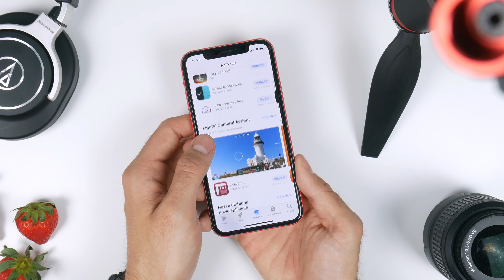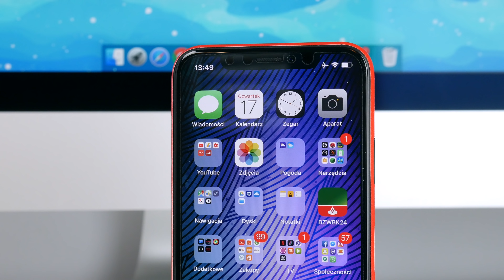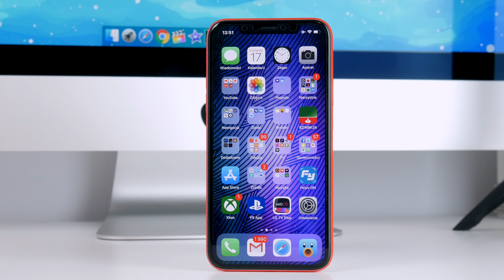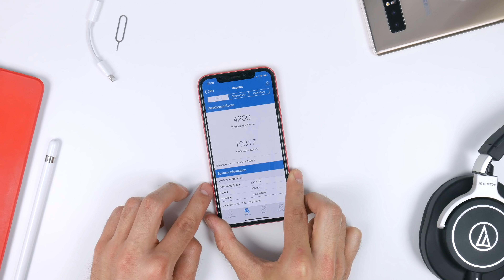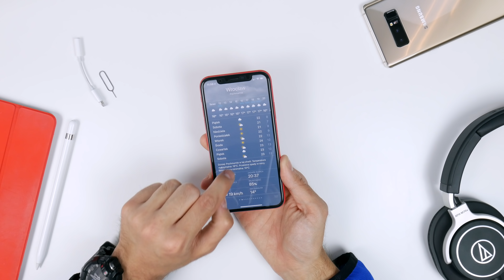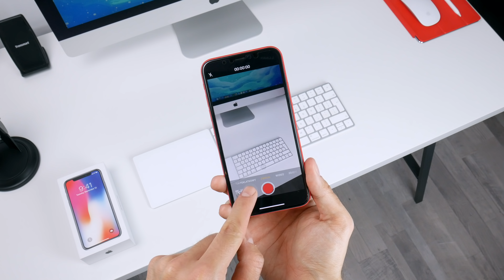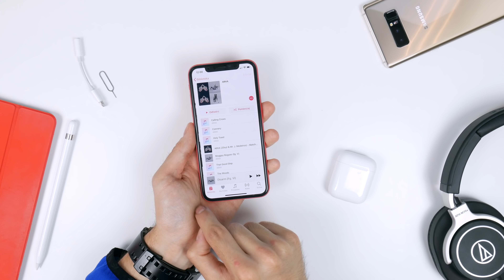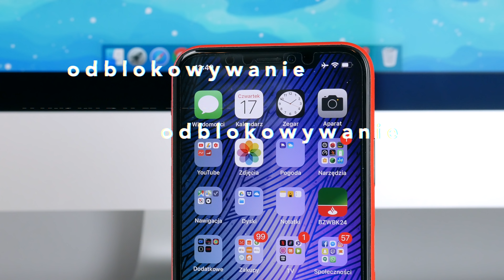iPhone X 📱| 6 miesięcy po zakupie | + KONKURS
Partner nie miał wpływu na ocenę telefonu.

Warunki konkursu:

1. Łapka pod filmem
2. Subskrypcja kanału "nieantyfan"
3. Dodanie komentarza z wybraną skórką + model Twojego telefonu

Trzech zwycięzców ogłoszę na YouTube i Facebooku 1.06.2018.

MUZYKA:
Moe Shop | Natural
Julian Avila | Foreign

cya!